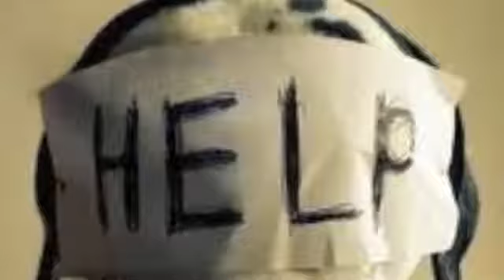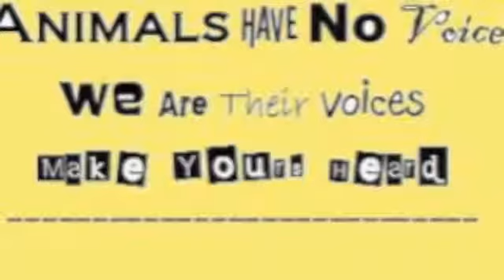Save My Soul Anti animal abuse song